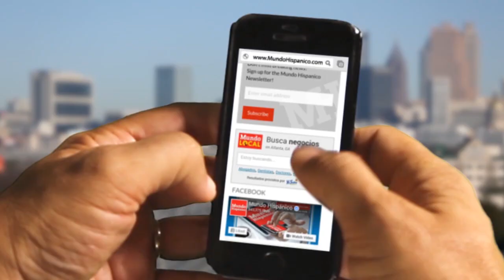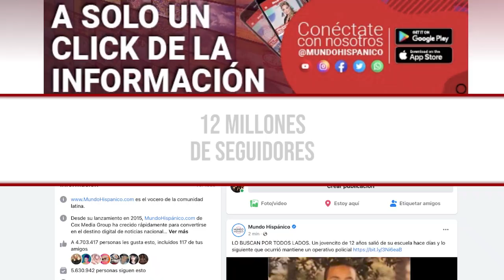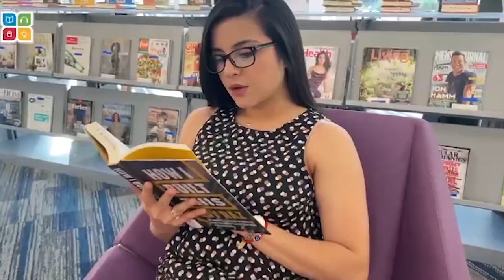Hispano le arrebata la vida a dos latinos desconocidos sin motivos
Un hombre hospitalizado tras un violento apuñalamiento en California se pronuncia al recordar la noche más aterradora de su vida.

Se trata de Daniel Villalobos, de 32 años de edad, quien revive el aterrador momento que sufrió cuando recibió seis puñaladas de la mano de David Zapata el pasado 3 de marzo.